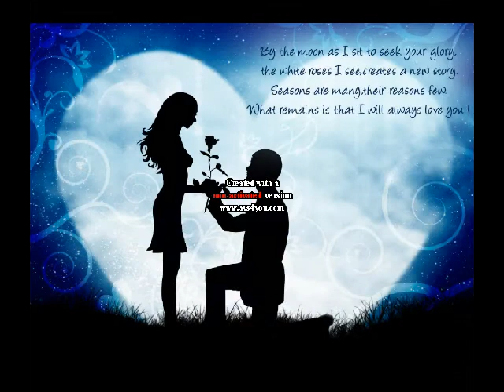hoareau jean une derniere nuit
auteur compositeur jean pierre boyer

                          interprete  j. hoareau

je remerci jean pierre boyer pour cette tres belle chanson  merci encore